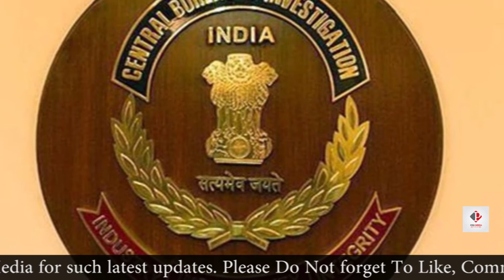OBC Bank Fraud | Neerav Modi स्टाइल में OBC बैंक के साथ 155 करोड़ रुपये की धोखाधड़ी | FIR Against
OBC Bank Fraud,The CBI has registered a fresh bank fraud case amounting to Rs. 155.21 crore which was sanctioned by Oriental Bank of Commerce (OBC) to avail credit facility to Haryana's Karnal-based timber firm Mahesh Timber Private Limited (MTPL).Let's say that diamond trader Neerav Modi and Mehul Chowkis had also cheated similarly for fraud with Punjab National Bank (PNB).